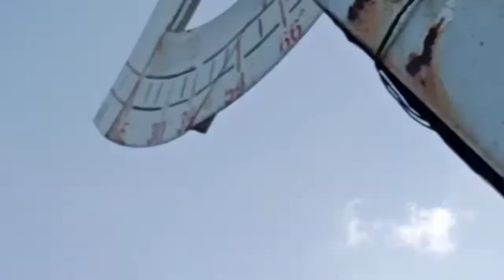SELOS BY SHAIRA MORO WITH HOW TO STALL OF TOWER CRANE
Music skills tv
SELOS BY SHAIRA MORO WITH OPERATION SUMBA SOUNDS